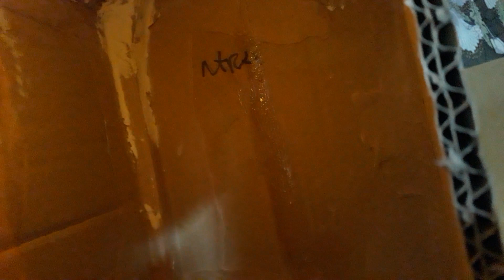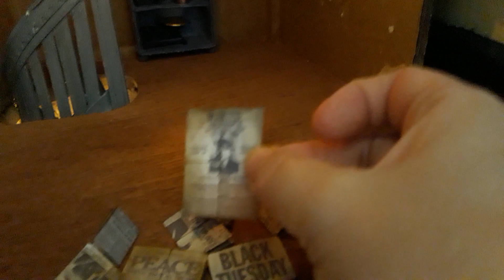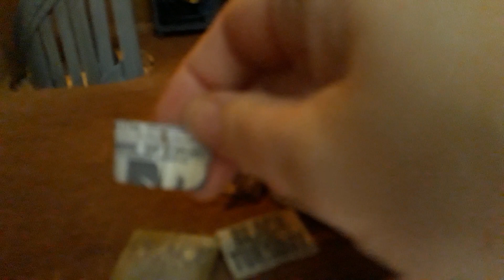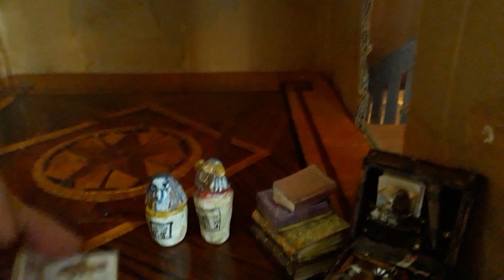het heksenhuis, de stand van zaken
Zojuist heb ik de ramen in mijn heksenhuis gemonteerd. Mijn huis "leeft in de 20-er jaren van de vorige eeuw" Maar heeft ook een aanleghaven voor luchtschepen.  Egypte, en wetenschap, en elektriciteit  waren "hot-topics" De wereld werd kleiner door radio, telefonie en telegrafie. Maar achter al die  bijzonderheden en het normale bestaan was nog een verborgen wereld. Mijn heks houdt wel van luxe, en leeft samen met haar minnaar(s) midden in die geheimzinnige wereld. Haar huis is een machtig knooppunt voor de magische luchtvaart én de andere bewoners van haar wereld.